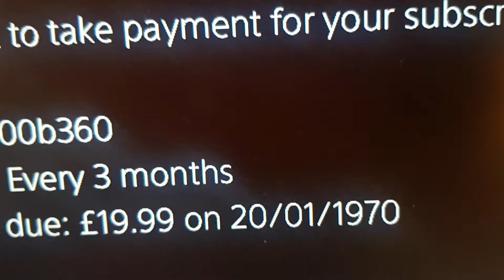how do I pay 52 years ago?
guys if you have a time travel machine please lend it